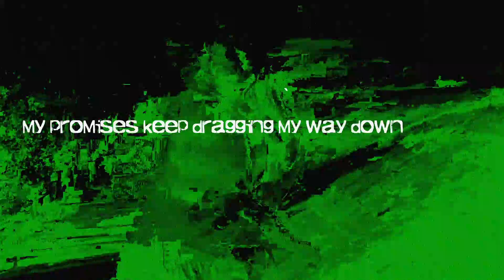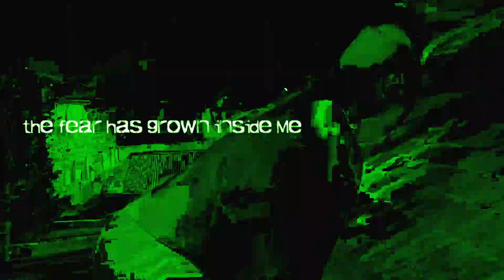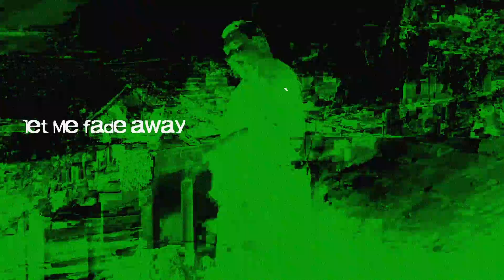Valla - Circular Motion 【LYRIC VIDEO】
Video by Clara Friska

Performed by Valla and Estu Hning
Composed by Kareka Puja Saputra, Cahyo Utomo Wicaksono, Angga Prihayadi
Arranged by Kareka Puja Saputra , Cahyo Utomo Wicaksono
Produced by Ivan Rifaldy, Kareka Puja Saputra
Lyric by Kareka Puja Saputra
Mixed & Mastered by Adistia Pratayangsha
Vocal, Guitar, Bass Recorded by Emir & Julian at Ruang Rekam Studio
Drum Recorded by Hadyan at Red Studio